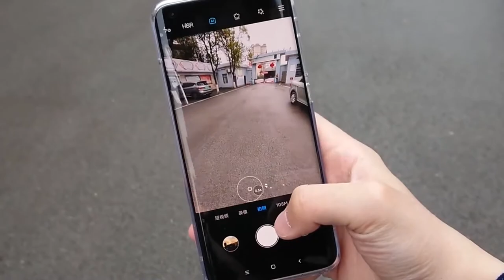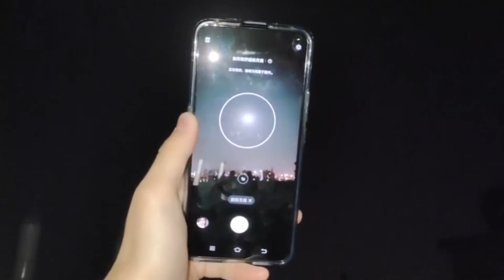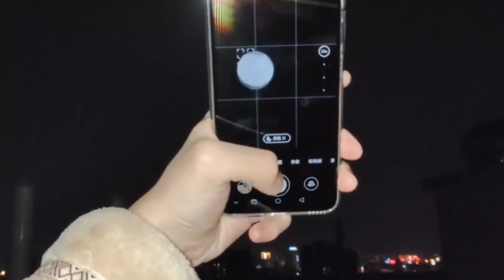இந்த Phone இருந்தால் நிலா-க்கு போலாம் | Xiaomi Mi 10 vs Vivo X30 Pro vs Honor V30 Pro Camera Test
Today Tamil Review in Xiaomi Mi 10 vs Vivo X30 Pro vs Honor V30 - Moon Zoom Camera Test.இது போல இன்னும் பல Tech வீடியோக்காக .

  THANK YOU ALL for your support
        அனைவருக்கும் நன்றி
© Copyright by Beautiful科技 Channel ☞ Do not Reup